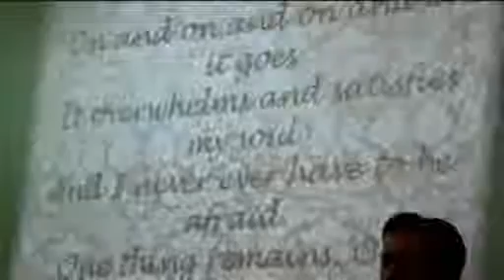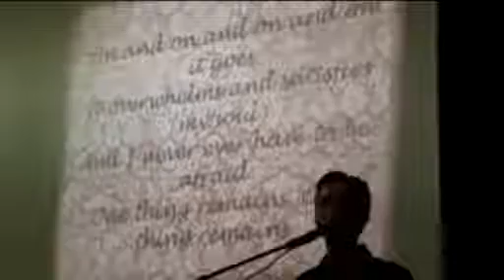Hilltop Church: Pastor Sawyer Proclamation